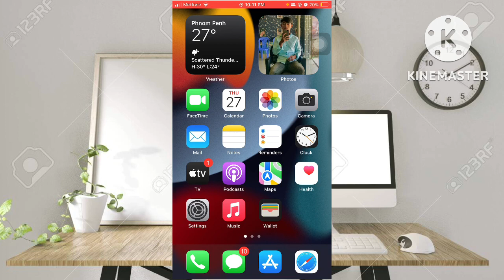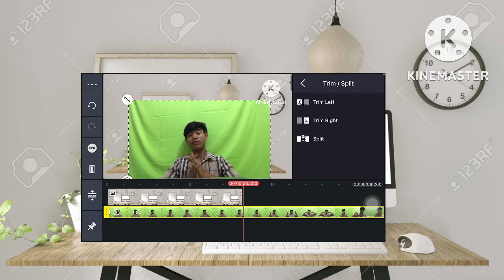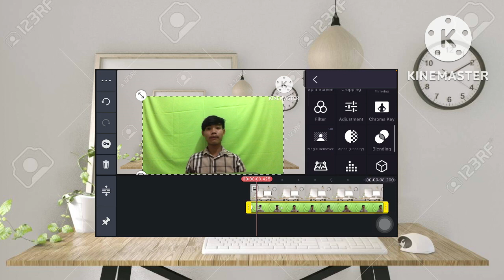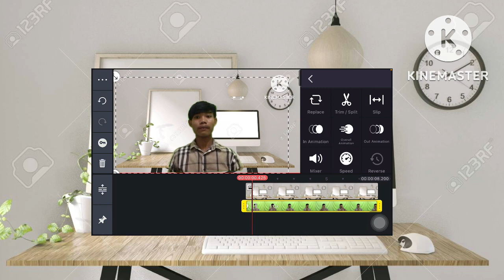របៀបកាត់ Background វិដេអូ KineMaster 2022 How to Cut Background Video KineMaster Seyha Sek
Link video new on YouTube

៣ ចំណុចដែរធ្វើជីវិតមនុស្សជោគជ័យក្នុងជីវិត Seyha Sek

Vlogs នៅសាលាទួលគោក

មកចាក់ប៉េតុងនៅទួលគោក

ចាប់បាល់ Bruno នៅខ្មែរម្តង😂😂

🔥Facebook Seyha Sek

🔥Page Sek-Seyha សេក សីហា

🔥IG Jastenn baby

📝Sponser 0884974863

😻🌺💕19 years old, 1.70💕🌺😻
If you respect my values, I will pay you back. Failure is a life experience.💙👩🏼‍❤️‍💋‍👨🏼✈️🐷🌾🌎